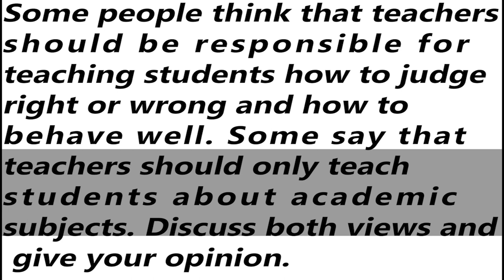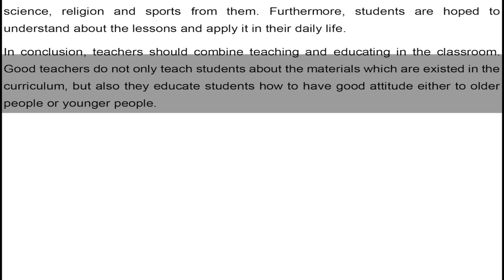IELTS General Training Task 2 Essay - Sample Answer Band 6.5 | English Mentor